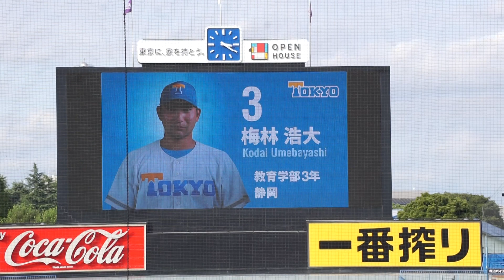2022/9/21(水) 増居翔太(慶應義塾大学) vs 梅林浩大(東京大学) セカンド内野安打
六大学野球 2022秋季リーグ戦 2022/9/21(水) 明治神宮球場 慶應義塾大学 vs 東京大学 2回戦

2回裏（慶應義塾大学の攻撃）
（先発投手） 増居
0アウト 2-2 梅林 セカンド内野安打

【勝投手】増居
【敗投手】井澤
［球審］安　［塁審］山口・萩原・竹内　［外審］・